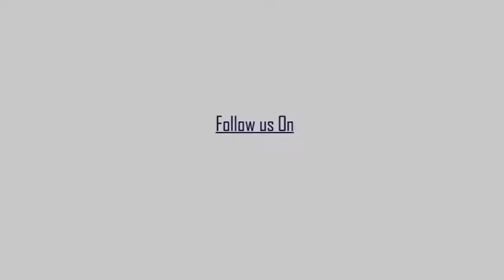বারাসাতে কালী পুজো উদ্বোধনে বিধায়ক অভিনেতা চিরঞ্জিত চক্রবর্তী